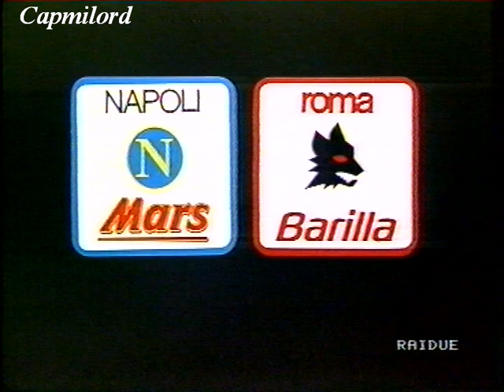Napoli-ROMA 1-1 SALSANO 16ª giornata Andata 13-01-1991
Servizio da "Domenica Sprint"